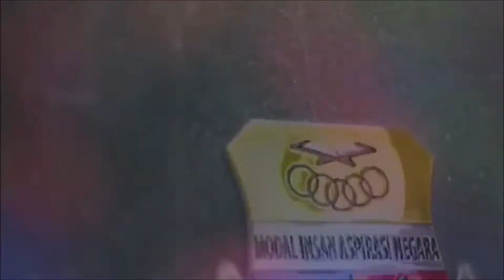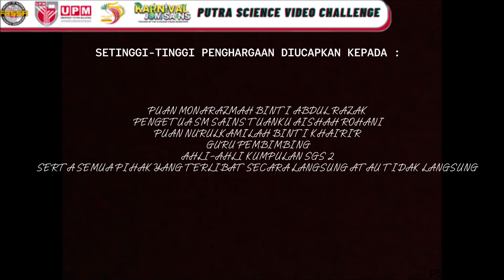Science Innovation Towards A Better Future by SM Sains Tuanku Aishah Rohani (SGS2)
Sekolah: SM Sains Tuanku Aishah Rohani
Content Creator: Aliya. N, Aliya. Y, Farhah. S
Guru pengiring: Nurul Kamilah
Pertandingan: Putra Science Video Challenge (PVSC) 2022